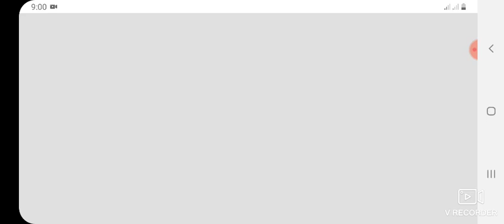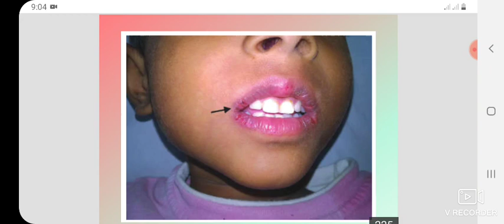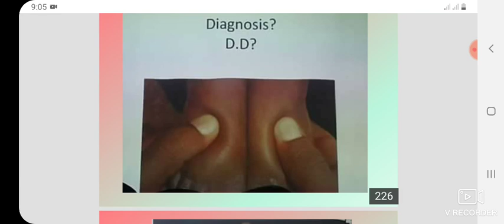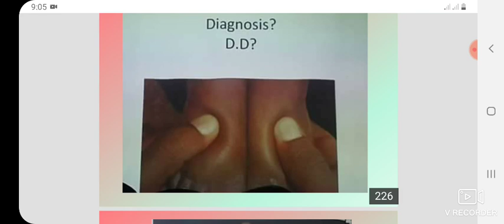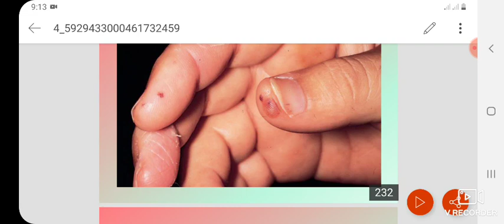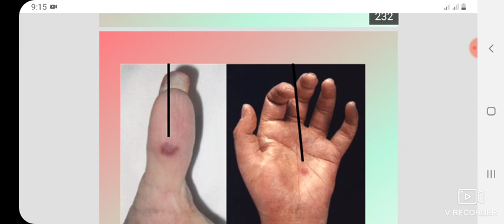Endocrine ... Part 1